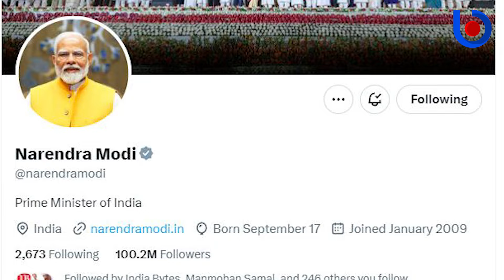Who Is The Most Followed World Leader On ‘X’ | Elon Musk, Narendra Modi